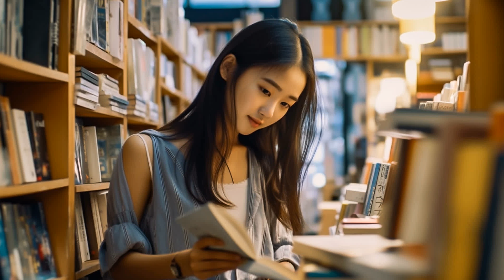Lounge Music 2023, The Ultimate Collection of Chillout Tunes